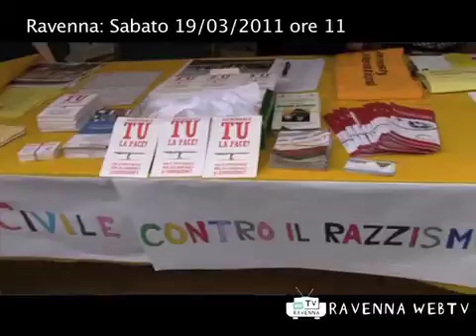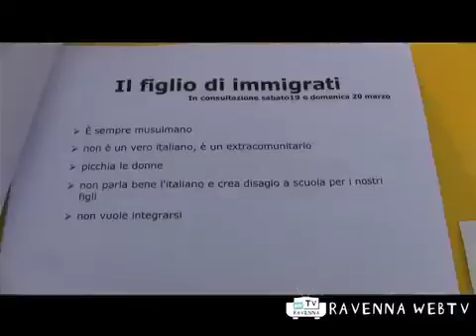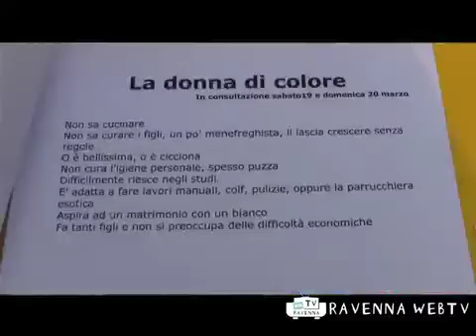Cultura 19/03/2011 ore 11